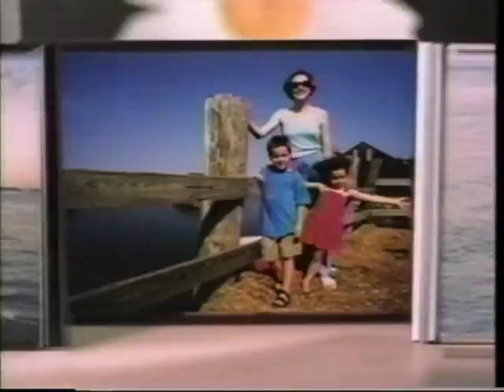1998 - Ad for Kodak Gold Max Film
Aired on October 1998.